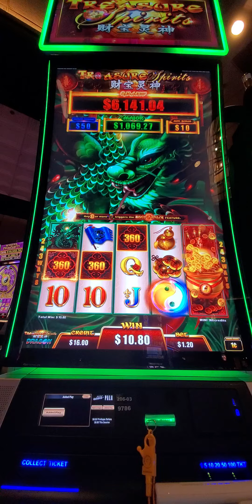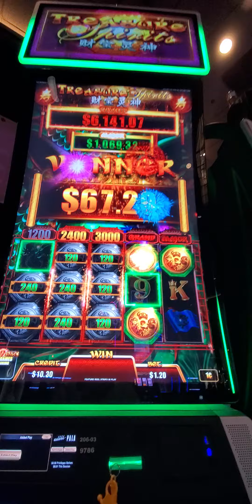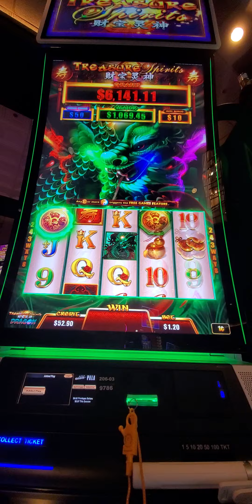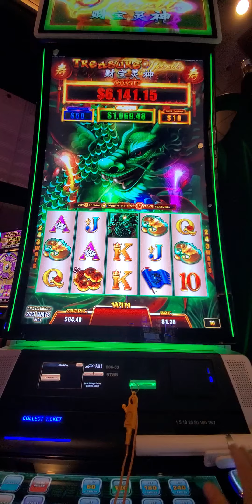2091. Dragon spirit slot 20241111 121404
Hello everybody.
Balancing Ambition and Contentment. Cultivating a Growth Mindset for Continuous Learning. Losing money in casino slots can happen for several reasons. Here are a few possible explanations: Randomness: Casino slots are based on random number generators (RNGs), which ensure that the outcome of each spin is completely random. This means that winning or losing is primarily a matter of chance. Even if you have had previous wins, there's no guarantee that you will continue to win in the future. House edge: Casinos have a built-in advantage known as the house edge. This edge ensures that, over time, the casino will profit from players. WПожалуйста, создайте фэнтезийную историю о всех полных Лунах.